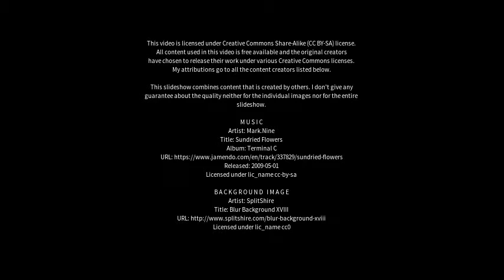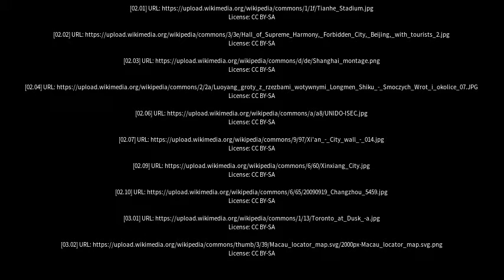Best places to visit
Best places to visit - Hegang (China) Best places to visit - Slideshows from all over the world - City trips, nature pictures, etc.